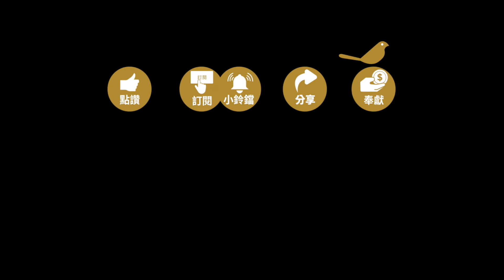差遣我Here I am! Send me/鋼琴＋自創長笛旋律｜350｜Flute Cover Worship Songs#flute#敬拜讚美詩歌#詩歌純音樂#敬拜赞美诗歌#诗歌纯音乐#纯音乐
這首「差遣我Here I am! Send me」是為大家製作敬拜主的純音樂，可以用在早晨的靈修、禱告會詩歌、小組敬拜詩歌。每個影片由四首敬拜讚美詩歌組成，使用鋼琴和長笛演奏，都是純音樂無演唱，有快歌也有慢歌。每組讚美詩歌安排了起承轉合和主題，會先敬拜讚美，然後唱出心中的回應

這個影片是這組的四首敬拜詩歌錄中的第二個版本，因為版權問題，創作自己的旋律來敬拜。(經過考慮，這個”自創旋律”的版本短期內會先休息，因為受眾少，製作難度又高)

因為這是嘗試新的錄音方法，需要用耳機聽主旋律錄鋼琴，再用耳機聽鋼琴伴奏錄長笛(不過影片另外錄，所以看不出來)，才能達到我要的音樂性，但這樣演奏很不習慣，所以要花很多時間修正失誤，希望之後可以對耳機聲音越來越習慣～

幫我們把影片看完，也可以給youtube後台一個積極的訊號，會把影片推薦給更多有需要的人～非常感謝大家～
學習音樂有瓶頸嗎？留言給我，會盡量解答～也會是我做影片的靈感
以下其他連結，有興趣也可以逛逛：
⁎⁍̴̛ᴗ⁍̴̛⁎我的Facebook  粉絲網頁

⁎⁍̴̛ᴗ⁍̴̛⁎IG:irismai71

如果喜歡我們的影片和認同頻道核心價值，可以大家捐款支持我們的頻道，我們才能夠繼續製作影片。

＊＊台灣捐款：玉山銀行帳戶：808玉山銀行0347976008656
＊＊非台灣的捐款：歡迎奉到PayPal帳戶：Mai Jiang Shaun

＊＊我們希望繼續製作優質的影片，你可以撥一部分的奉獻幫助我們
＊＊你們的富餘，現在可以補他們的不足。—哥林多後書8章14節
00:00
 彼得也想在水面上行走，耶穌叫彼得到祂身旁。彼得從船上下去，開始在水面上走，走向救主。馬太福音14：28-29
Matthew 14：28-29
And Peter answered him, “Lord, if it is you, command me to come to you on the water.” He said, “Come.” So Peter got out of the boat and walked on the water and came to Jesus.

00:01
 以賽亞6:8我又聽見主的聲音說：
「我可以差遣誰呢？誰肯為我們去呢？」我說：「我在這裡，請差遣我。」
Isaiah 6：8 And I heard the voice of the Lord saying, “Whom shall I send, and who will go for us?” Then I said, “Here I am! Send me.”